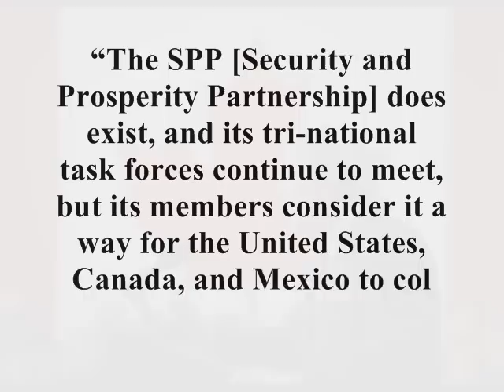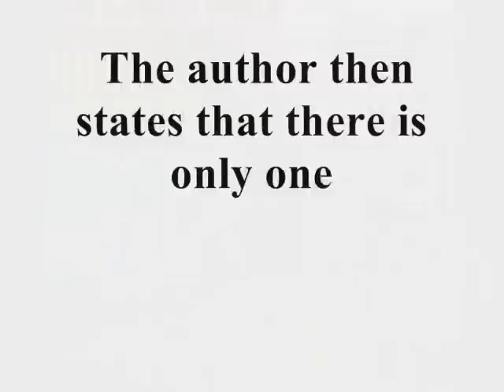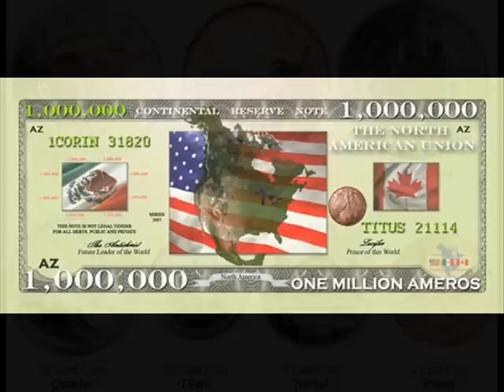Getting Things Done: in canada with the AMERO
All Reject NAFTA

Over the past 4 years, the Canadian people have paid $137.4 billion in interest on money borrowed from private banks whereas the Bank of Canada could legally print the public's money into existence rather than borrowing it at interest. "They've paid out this huge sum because our government has failed to abide by the law." Abram, a retired high school teacher and activist on Vancouver Island, B.C., explicates the trick of fractional reserve banking (part 1 of a series; snowshoefilms yoryevrah

Info Links:
The introduction of the Amero is an integral aspect of the process of creating a North American Union, much like the European Union. This process is being undertaken through the implementation of the Security and Prosperity Partnership of North America (SPP), which was signed by the leaders of the three North American governments in March of 2005.

"We must repudiate the structure of economic privilege and the tyranny of war makers" - George McGovern 1975

Bring our kids home,send our politicians Instead!

A DECISION ABOUT THE RESTRUCTURING OF CANADA INTO AN INTEGRATED NORTH AMERICAN UNION WITH A COMMON CURRENCY IS A DECISION FOR THE CITIZENS OF CANADA.

Sign our SPP Petitions & Call for Full Disclosure and Referendum.

This is the Dawning of the age of Aquarius
"12 Steps to Freedom"
Teach the children well:

2) Came to believe in the power of TV (Orwell rolls over in his grave).
3) Made a decision to get the facts (Zeitgeist - The Movie - Part 1 - The Greatest story ever told)
4) Made a searching and fearless moral inventory (Amenstop - The Ring of Power - The Empire of The City - The secret rulers of the world - Part 1)
5) Admitted to God, to ourselves, and to another human being the exact nature of our wrongs (Amenstop - The Ring of Power - The Empire of The City - The secret rulers of the world - Part 2)
6) Were entirely ready to remove these shortcomings of society (7/7 Ripple Effect - The London Tube bombings)
7) Humbly asked for help to remove these shortcomings (The secrets of the stone of destiny aka the coronation stone) or (No copy of this on youtube right now)
9) Made direct amends for all the wrongs (René Lévesque on this hour has 7 days)
10) Continued to take personal inventory and when we saw a wrong promptly corrected it (New world order North American Union NWO)
11) Sought through meditation and fellowship to improve our contact with each other and the earth (Global warming or global Governance) or (No full copy of this on youtube right now but a short version)